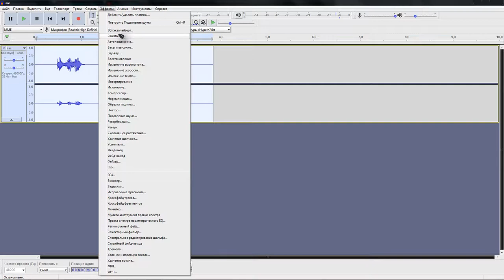Audacity - неудачный дублик :)))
Ну конечно же, куда же без них - неудачных дублей :) и приколов :)

P.S. Поэтому не используйте не проверенные функции, особенно когда ролик пишите :) А то будет сюрприз :)